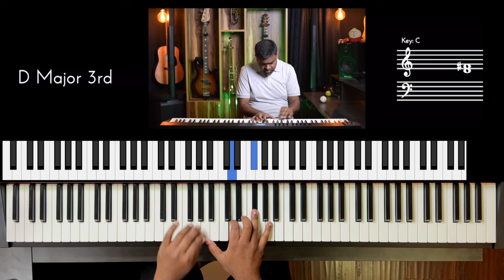Riff #3150 - Jason Zac